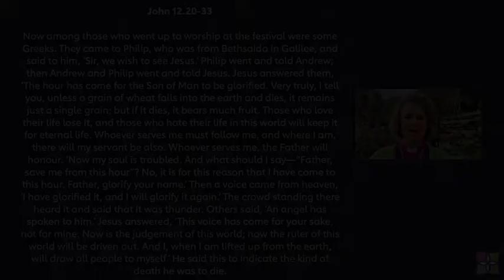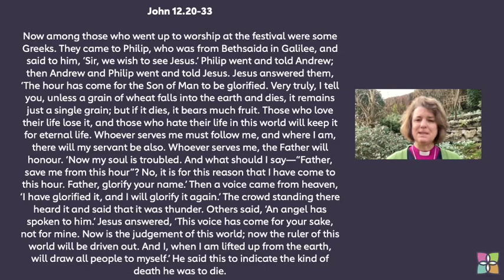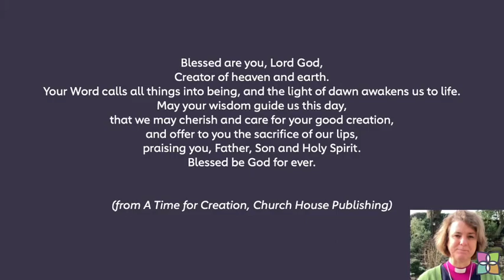GOD FOR ALL LENT RESOURCES 2021 - SERMON 5 (TREAD GENTLY)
The Bishop of Penrith, the Rt Rev Dr Emma Ineson, provides a recording of the fifth of five Lent sermons based around the God for All Vision Refresh and its four key themes: follow daily, care deeply, speak boldly, tread gently.

The recording is recommended for Sunday 21 March, the fifth Sunday of Lent, and includes a reading from John 12: 20-33.

It explores the theme of 'Tread Gently'.